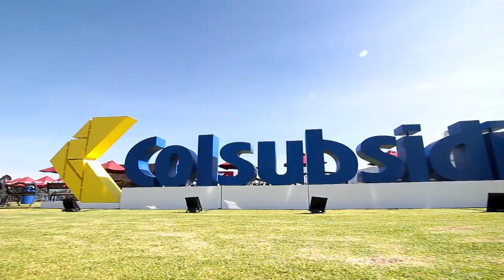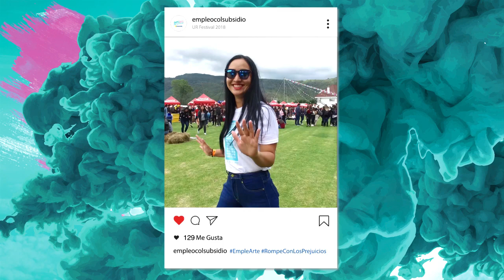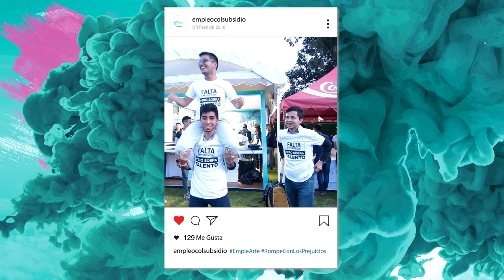Agencia de Empleo en el UR Festival 2018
En está activación hecha por la Agencia de Empleo Colsubsidio en el UR Festival, evento organizado por la Universidad del Rosario, nuestro objetivo era que los asistentes nos percibieran, como una entidad que abre oportunidades laborales para los jóvenes, más allá de los prejuicios laborales, e igualmente para aquellas personas que aún no tienen experiencia.